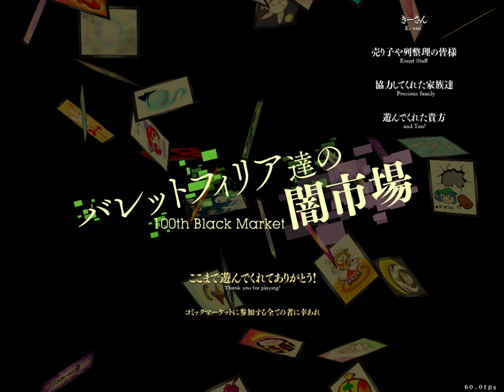Touhou 18.5 バレットフィリア達の闇市場〜 100th Black Market. - 6th Market Stage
Touhou 18.5 バレットフィリア達の闇市場〜 100th Black Market.
6th Market Stage
00:00 Intro / S6-1
05:41 Futatuiwa Mamizou
06:35 S6-2
12:49 Himemushi Momoyo
13:49 S6-3
19:50 Kurokoma Saki
20:47 S6-4
26:35 Ibuki Suika
28:02 S6-5
34:13 Yamashiro Takane
37:17 End Credit

Tips : Final Boss Takane
Complete 4th Market - Kawashiro Nitori
equip "Capitalist's Dilemma" card before final wave
can choose start game or buy form black market